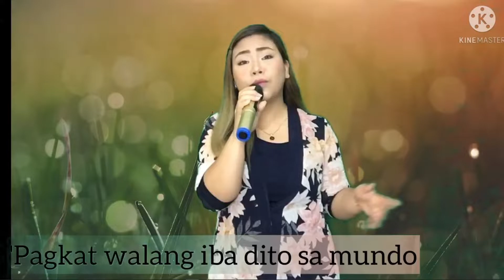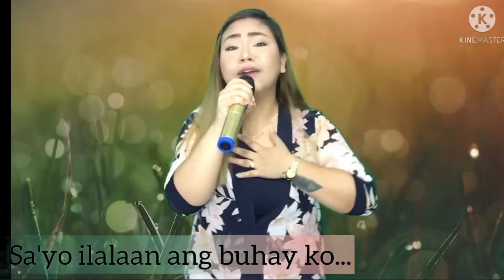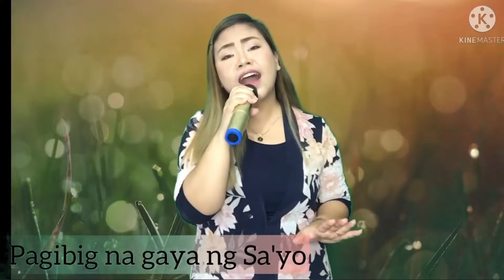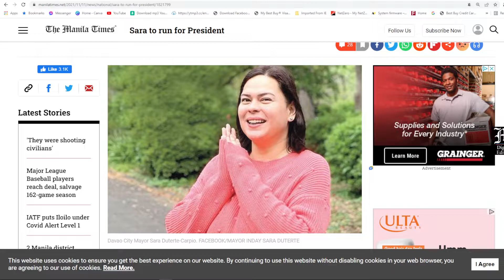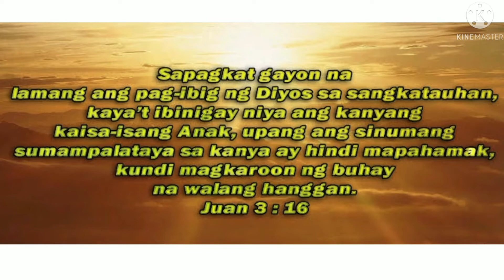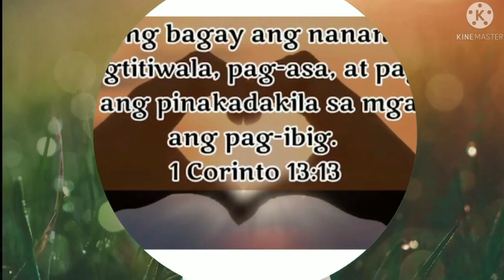I AM FEARFULLY WONDERFULLY MADE BY GOD